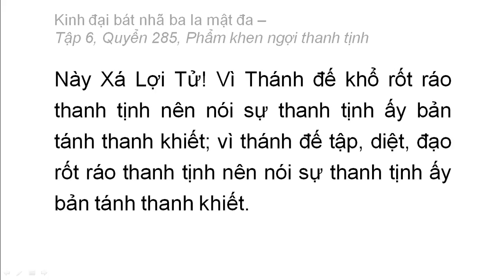Quyển 285: Kinh đại bát nhã ba la mật đa - Phẩm khen ngợi thanh tịnh (rất hay) (285/600) (21)